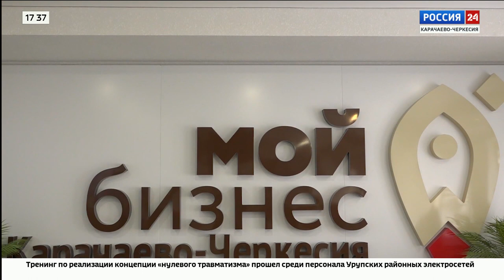"Вести Россия 24" Эфир от 13.04.2023